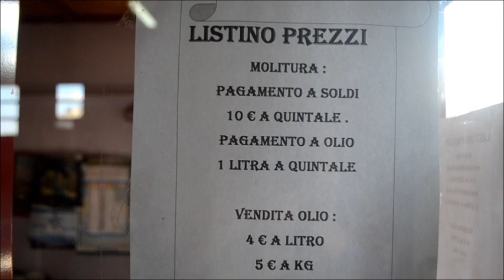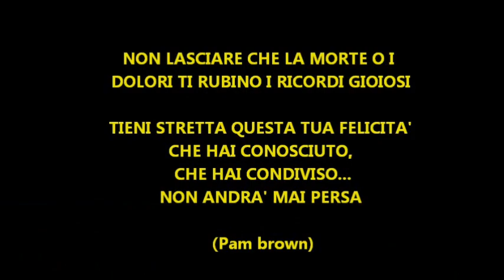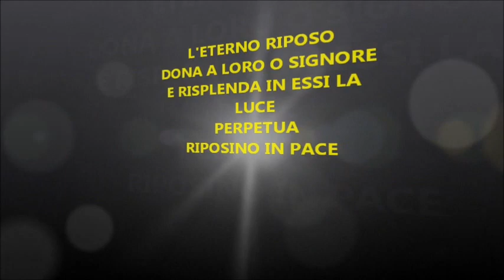BORGO NEWS 48° ED BY TONINO PARISI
..in questa edizione RACCOLTA ULIVI 2014 / IN RICORDO DI TOTO' CORICELLO...